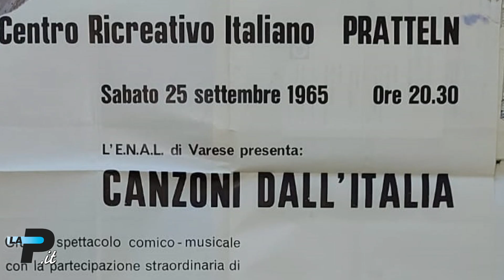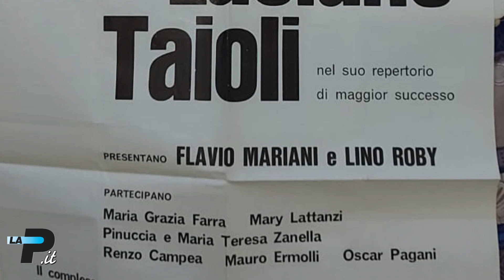Varese | "Trovar l'amor", città a 45 giri | 15/01/2023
La canzone "Vieni a Varese" incisa nel '61